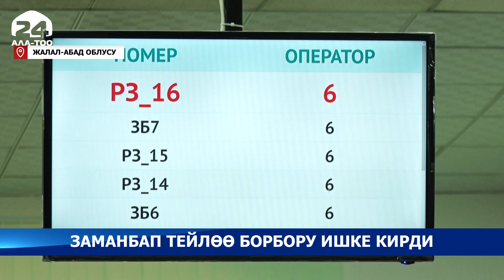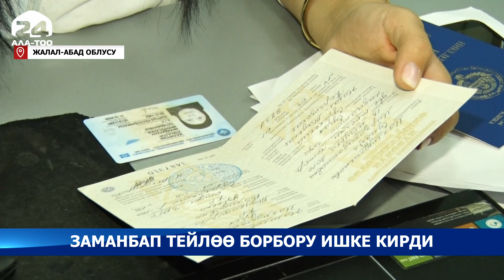Сузак районунда калкты тейлеген заманбап борбор ачылды